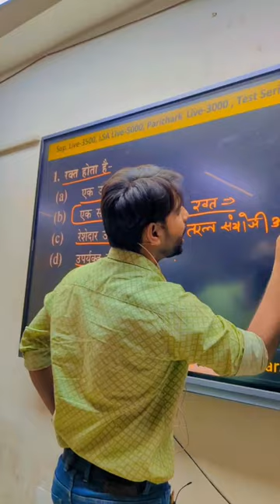महादेव प्रश्नोत्री टीम // Dr. Pawan sir, Satveer choudhary sir, Akash sir